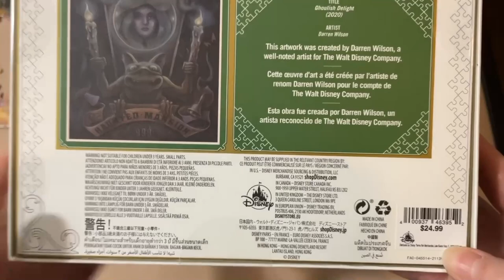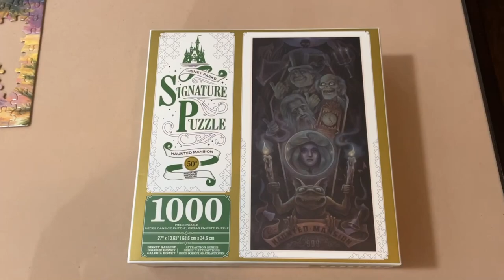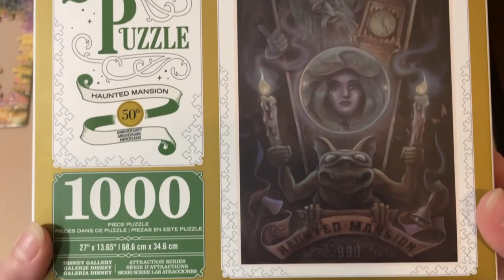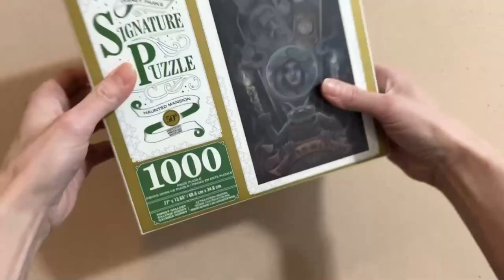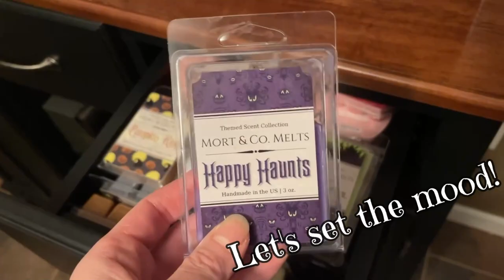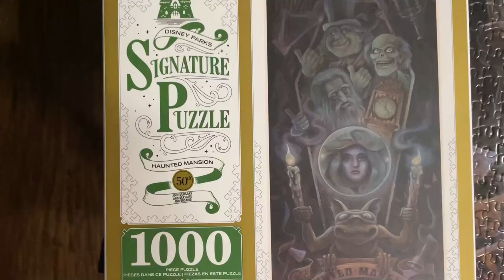Unveiling Disney's Haunted Mansion Puzzle: My Haunting Journey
Finally..."Happy Haunts Materialize", and I "Begin To Vocalize" my experience completing this beast of a jigsaw puzzle.
Here is my time lapse completion and review of Disney's Signature Puzzle set of The Haunted Mansion's 50th Anniversary, titled "Ghoulish Delight".  This 1000 piece puzzle set is part of the Disney's Signature Puzzle Attraction Series.  I also threw in some fun facts here that I found interesting throughout my Haunted Mansion research.  It's always fun to deep deeper into random things that you're interested in, I encourage you to do the same! My goodness, this was a very tough one to complete.  I am very  interested in hearing about others puzzlers experience completing this puzzle, as I found this to be a very strenuous task lolol. Please do share!

0:00 Intro/I Love HM
3:03 1st Impression/Unboxing
5:38 Time Lapse Begins/HM Fun Facts
7:40 Time Lapse And A Tune
11:45 The Haunting Review
14:20 The Last Words/Completion

Haunted Mansion/Phantom Manor (Disneyland, Tokyo Disneyland, Disneyland Paris) photo credit to Disney.
Walt Disney World ride location and Harry Packer Mansion photo credit to The Puzzled Mandy (my camera skills!)

Learn more about the Haunted Mansion (Fun Facts credit) from this great